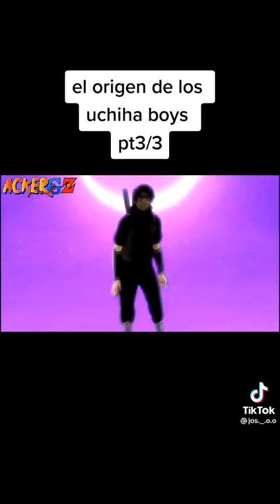el origen de los uchiha boys parte #3.